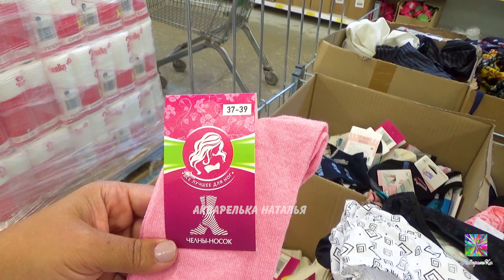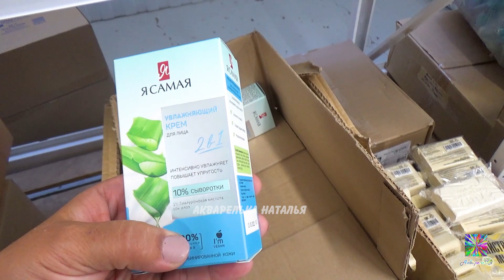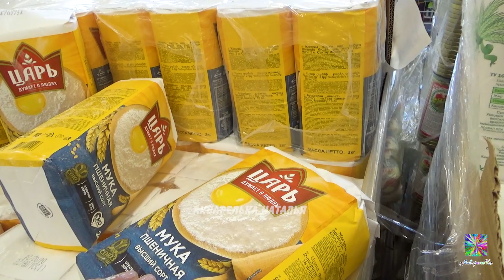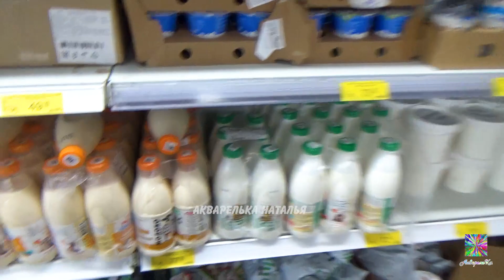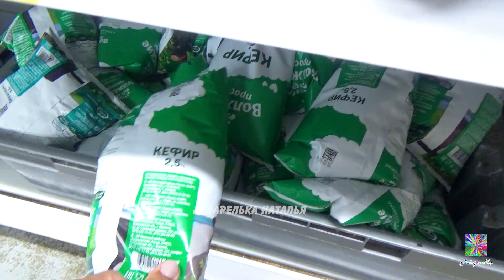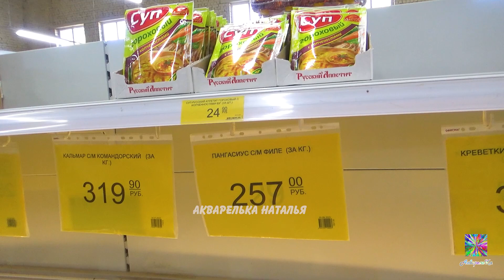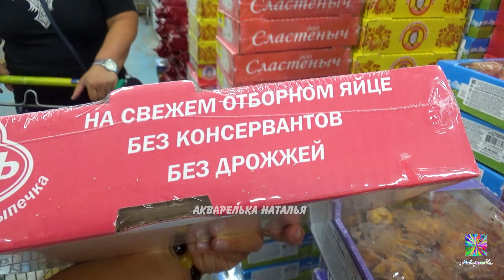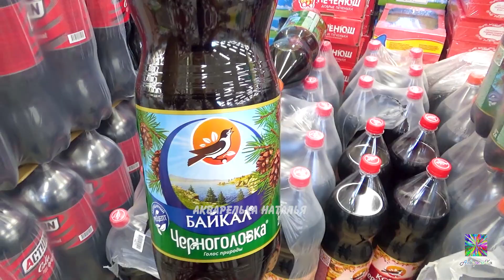💥 Победа ЧТО? ПОЧЁМ? Обзор товаров, цены на конец августа 2022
Нажимайте на 🔔 все уведомления! И будете смотреть видео в первых рядах 🔊